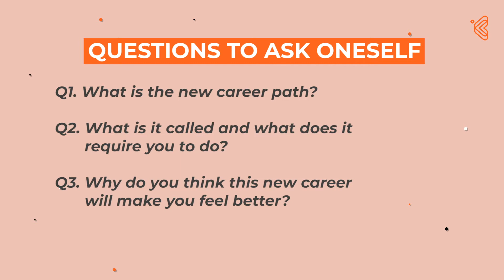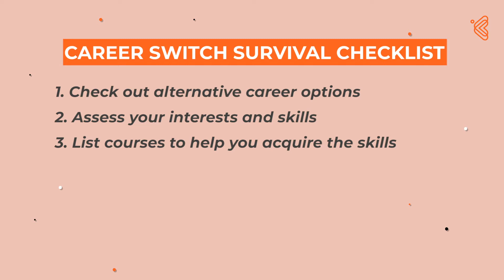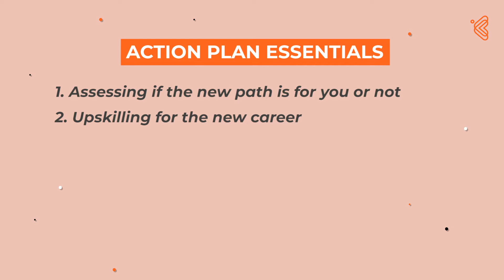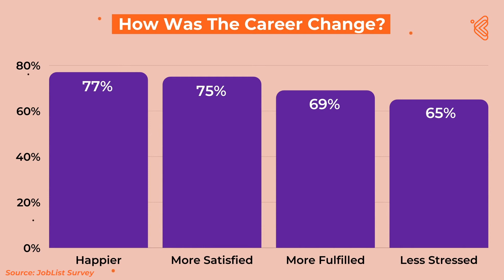How To Make A Successful Career Change in 2021 | Post COVID-19 | Beginners & Experienced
Your mummy, dadi, maasi, basically everyone will give you 'n' number of reasons to not leave your current career path for a new one. We don't blame them, what we do blame is the taboo around switching a career. Yes, it can be difficult! But that doesn't take away from the fact that it's possible to make a successful career change.

Don't believe us? Watch this video as Sakshi Batra breaks down the 5 most important steps to help you choose your new career in 2021. This comprehensive video guide will not only help you make a career transition but also help you switch to your new field of interest. It's possible to make a career change at 30, 40 even 50!

Psst...don't forget family WhatsApp groups 😛 ! And you can thank us later 🙃.

Kool Kanya is a digital platform and career community for women